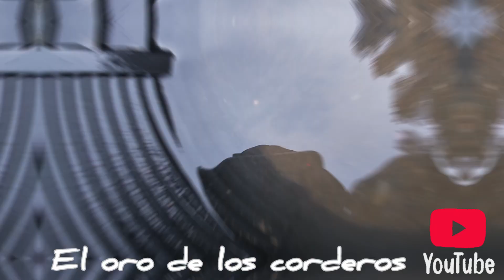Recopilación de algunas bateas de este finde y resultado final...El Oro de la nueva zona...